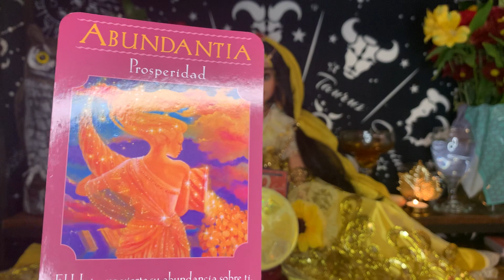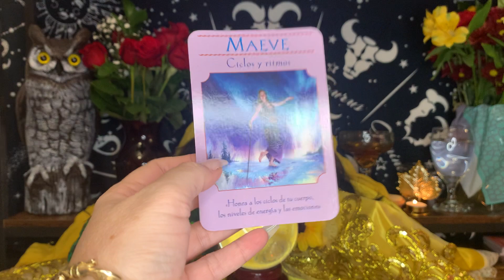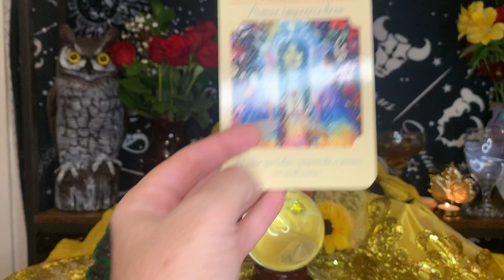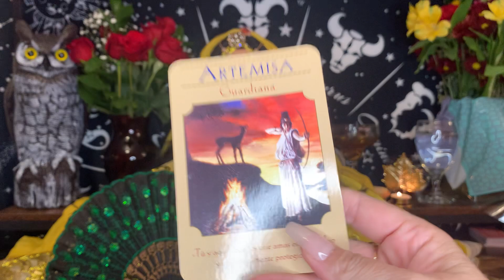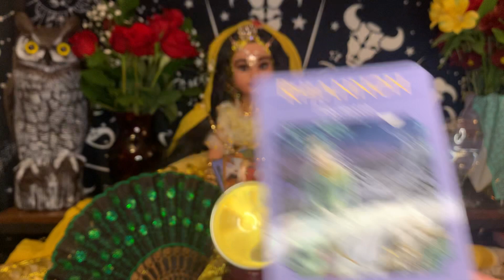Capricornio ♑️ Amor Trabajo y dinero